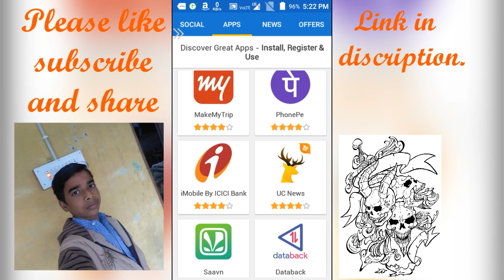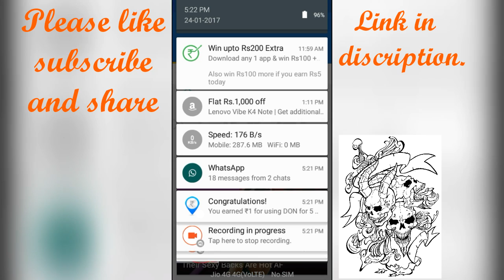Earn paytm cash online earning 100% proved..